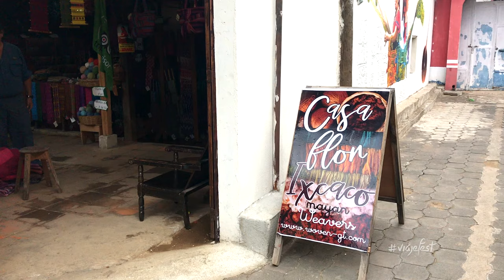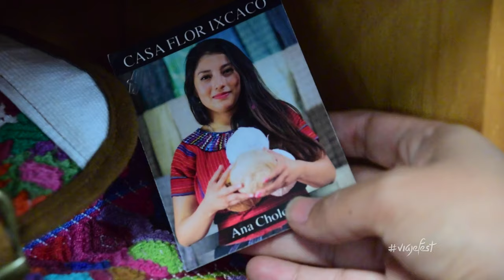Lago Atitlán, qué hacer y cómo llegar al lago más famoso de Guatemala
El Lago Atitlán, conisderado uno de los más hermosos del mundo, es un lugar dónde aún se preservan tradiciones Mayas como el telar de cintura. Continúa leyendo la descripción del video para saber más detalles de cómo llegar y qué  hacer en el Lago Atitlán.

-Cómo llegar al Lago de Atitlán:
*Puedes llegar desde Guatemala, Antigua, Quetzaltenango etc, hacia Panajachel y ahí tomas una lancha que te lleve a cualquiera de los pueblitos que están al rededor del lago.

Si vienes de otro país, puedes llegar en avión a Guatemala y de ahí tomar el chicken bus que es el transporte más económico hacia Panajachel o si sales desde Antigua toma un autobús hacia Chimaltenango a una hora y que te costará aproximadamente 5 quetzales, una vez ahí toma otro autobús hacia Sololá que cuesta 20 quetzales y el trayecto es de 2 horas por último toma otro autobús con destino hacia Panajachel con un costo de 5 quetzales. Si deseas algo más rápido y más cómodo está la opción de tomar un shuttle que tiene un costo de $12 dólares aproximadamente, hay otras operadoras que cobran de $20-$25 dólares por persona, por trayecto. Te recogen en tu hotel y te regresan por la tarde.

-Tipo de Moneda de Guatemala:
Quetzal. De preferencia cambia tu dinero en el aeropuerto.

-Qué hacer en el Lago de Atitlán
Toma una lancha hacia cualquiera de los pueblitos que están alrededor del lago como: San Pedro la Laguna, San Marcos la Laguna, Santa Cruz la Laguna, Santa Catarina Palopó y San Antonio Palopó y Santiago Atitlán.

También está San Juan la Laguna que fue el que nosotros visitamos, disfrutamos del café guatemalteco producido ahí mismo y además visitamos una cooperativa de mujeres mayas tejedoras que preservan el arte del telar de cintura. Nos mostraron todo el proceso de preparación del algodón, cómo lo tiñen y preparan para comenzar a tejer. Es muy interesante ver la dedicación y paciencia de estas mujeres.

En su tienda hay muchísimas cosas como ropa para dama, caballero y niños,  recuerditos, accesorios en fin de tanto no sabrás qué comprarte.

Es un pueblo que se conoce caminando, si te cansas puedes hacer uso de los tuc-tuc que es el taxi local. Hay artesanos y pintores locales que tienes sus galerías abiertas al público y sus cuadros en venta.

-Dónde comer en el Lago de Atitlán
En el Hotel Atitlán se come delicioso y además tienes una vista estupenda desde este lugar. La comida que ofrece es regional e internacional, con alimentos de excelente calidad y muy frescos.

Es un lugar amplio, tranquilo y desde tu mesa alcanzas a ver los volcanes que rodean este majestuosos lago. Aquí comimos una crema de champiñones y como platillo fuerte un lomito de res bastante sabroso acompañado de verduras y para cerrar con broche de oro, un pastel de chocolate buenísimo.

Si aún no tienes hotel, este es una buena opción, cuenta con todos los servicios y alberca climatizada y jacuzzi con vista al lago. Si deseas hospedarte aquí consulta disponibilidad y precios

Si deseas saber más sobre el Lago de Atitlán visita nuestro blog donde encontrarás más información útil.

¿Te gustaría salir con nosotros en las animaciones en un próximo episodio? Visita para que sepas cómo puedes hacerlo.

Si deseas apoyarnos comprando el selfie stick oficial de viajefest, puedes hacerlo en línea desde nuestra tienda

El equipo que utilizamos para realizar nuestros videos, aquí está la información:

Audífonos Lifelike
Nuestro drone
Nuestra cámara para grabar bajo el agua
Nuestra cámara principal